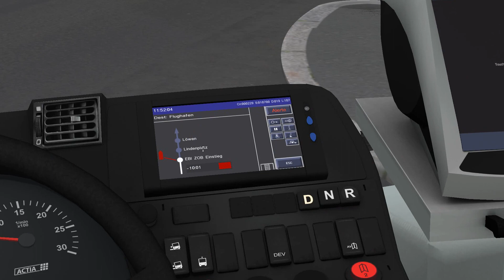OMSI2 GR 🚌Irisbus Iveco Citelis 2doors 🎨OASTH 509 🗺Ebstein Line 107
⚠ Δεν πειράχτηκαν οι θέσεις μέχρι να βρεθεί κάποια άκρη

🚌Irisbus Iveco Citelis 2doors (Add-on Irisbus Familie – Citybus Pack)
🎨OASTH 509
🗺Ebstein
Line 107

Downloads 🔽

🎨👉 :Σύντομα στο discord

informations🔎